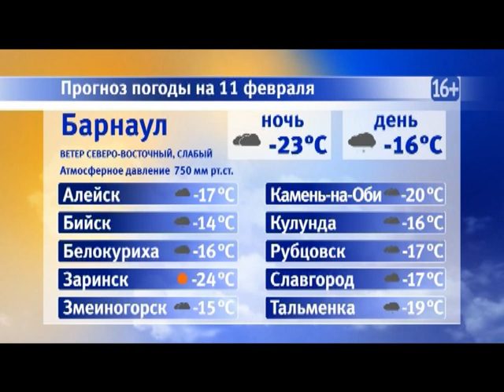Информационная программа «Наши новости». 11.02.2019. Дневной выпуск